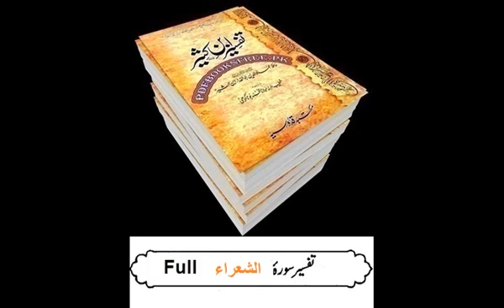26 Sura AS Shura Full Tasfeer Ibne Kaseer Urdu